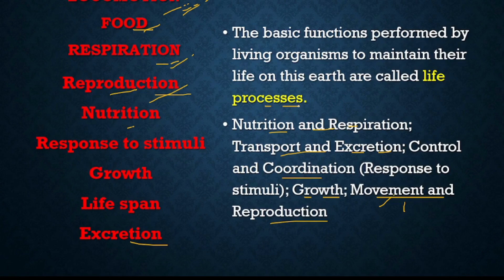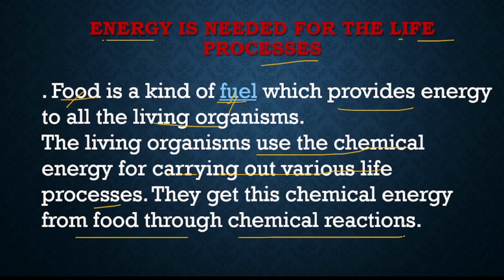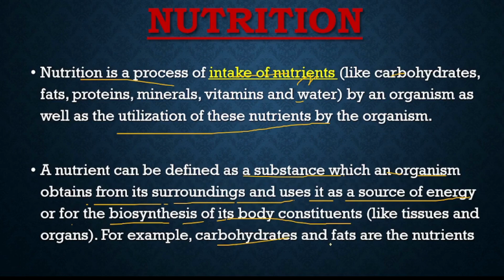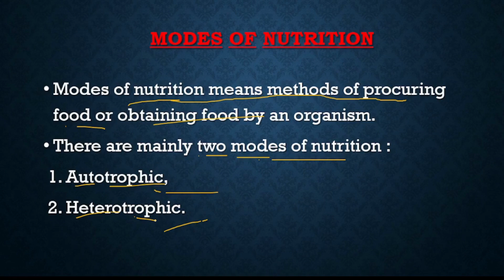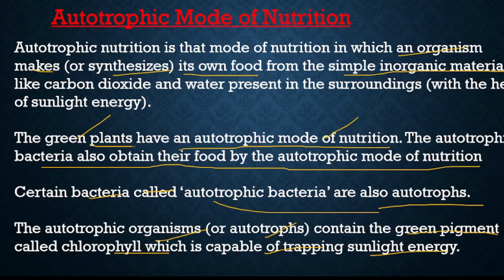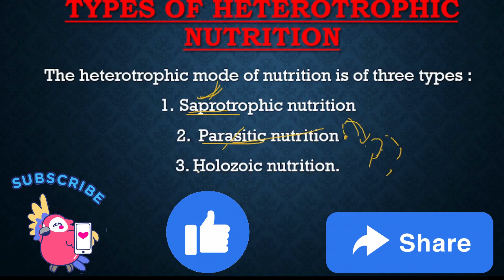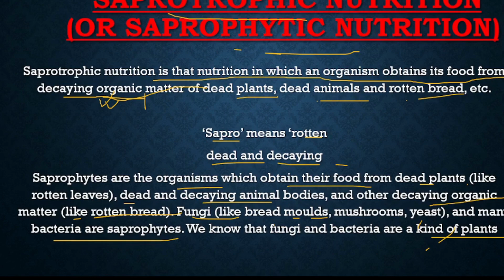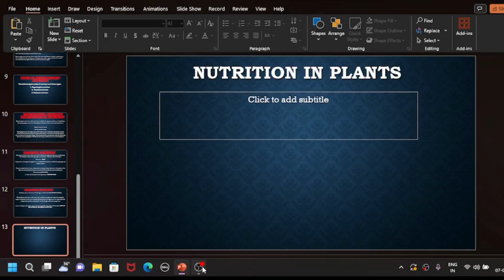LIFE PROCESSES II CLASS 10 II PART 1 II S CHAND SERIES II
"Unlocking the Secrets of Life Processes: A Fascinating Journey"

Welcome to our captivating YouTube video on "Life Processes"! 🌿🔬

Join us on a mesmerizing journey as we delve deep into the intricate world of life processes that make our existence possible. In this thought-provoking and educational video, we explore the fundamental mechanisms that sustain life, from the tiniest microorganisms to the most complex organisms on our planet.

🌱 Discover the magic of photosynthesis, the incredible process by which plants harness the power of sunlight to create energy and oxygen, essential for all life forms.

🍃 Dive into the mysteries of respiration, where we unravel how cells extract energy from nutrients and oxygen to fuel our bodies' every move.

🦠 Explore the wonders of cellular metabolism and witness the intricate biochemical reactions that keep our cells alive and functioning.

💧 Delve into the importance of homeostasis, the body's remarkable ability to maintain balance and harmony in a constantly changing environment.

🌊 Uncover the secrets of transportation in living organisms, from the circulatory system in humans to the sap flow in trees.

🌍 Take a global perspective as we examine how life processes shape ecosystems and impact the world around us.

🧬 Gain insights into genetics and the role of DNA in passing down the blueprint of life from one generation to the next.

Whether you're a student, a science enthusiast, or just curious about the incredible world of biology, this video will provide you with a comprehensive overview of life processes. It's an opportunity to appreciate the beauty and complexity of life itself.

Join us on this enlightening journey through the heart of life processes, and let's marvel at the wonders of the world that sustains us all. 🌍🔍🌟